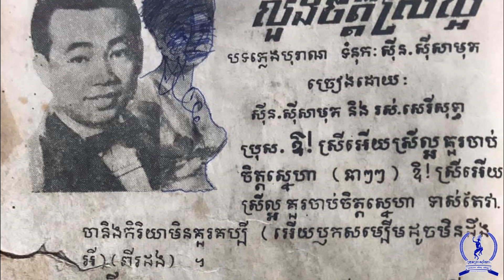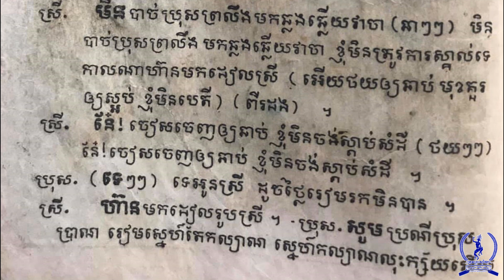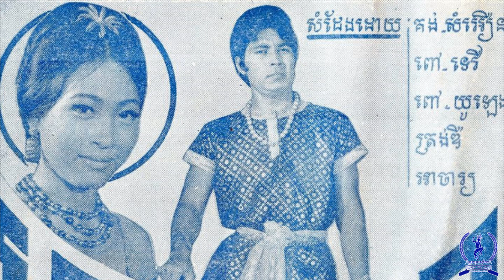រកឃើញបទក្នុងកុនរឿងកែវណាម៉ាក្បាលសេះ បាត់ស្រមោលជាង៤០ឆ្នាំមកហើយ រួមជាមួយនិងបទភាពយន្តជាច្រើនទៀត!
រកឃើញបទក្នុងកុនរឿងនាងកែវណាម៉ា បាត់ស្រមោលជាង៤០ឆ្នាំមកហើយ ជាមួយនិងបទភាពយន្តជាច្រើនទៀត!